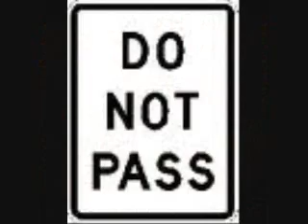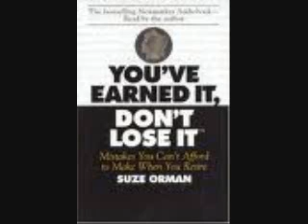Oh Let's Do It Freestyle Video.wmv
Oh Let's Do It (Freestyle) Video
FM (From Macon) IS THE MOVEMENT!!!